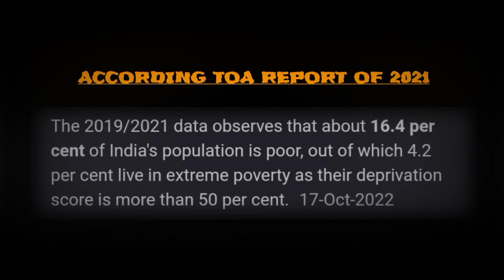Why You Might Be Struggling Financially ?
We all know India job populated country and We see poverty  in our country And there are many reasons for this.
But today we will talk three most probable reason for the poverty of India..